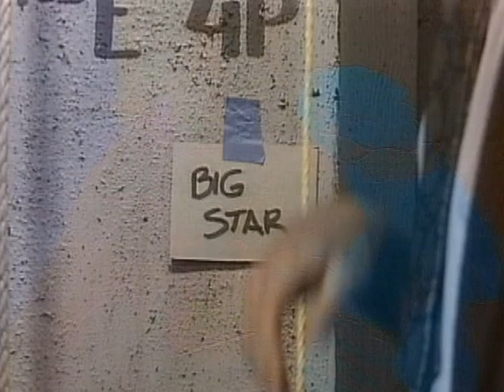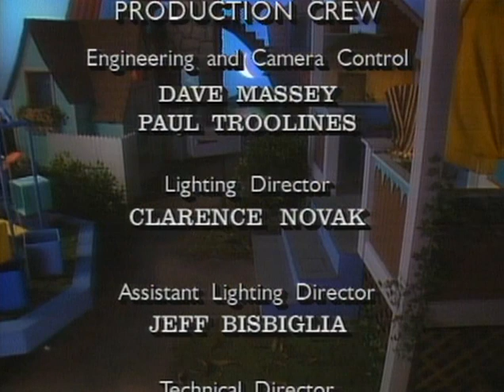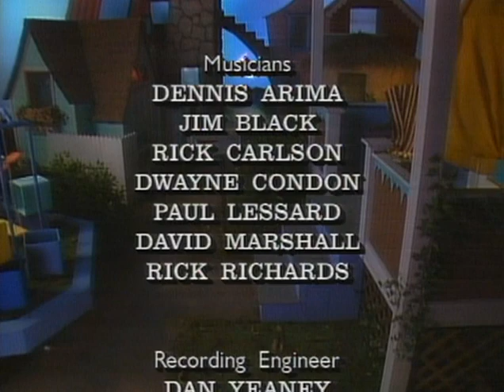Quigley's Village - Episodio 5: Dar (Espectáculo Infantil Cristiano)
Quigley's Village ofrece lo mejor en entretenimiento con lecciones importantes para ayudar a los niños a aprender y crecer. Los programas son divertidos y entretenidos para niños de 3 a 6 años, pero también están diseñados para ayudar a los padres a enseñar valores de carácter a sus hijos. Cada programa tiene un valor particular, como decir la verdad. Cada programa tiene una historia que los niños pueden entender y que se basa en un valor. Cada programa tiene una historia bíblica que se relaciona con el valor. Las historias del programa son un maravilloso punto de partida para que mamá y papá hablen con sus hijos sobre un valor particular... una excelente ayuda para desarrollar un carácter piadoso.